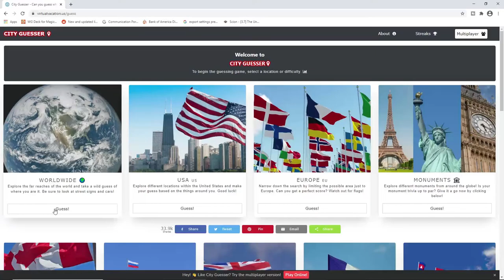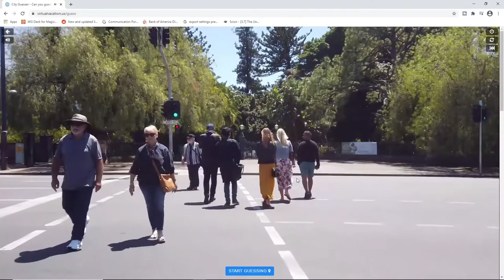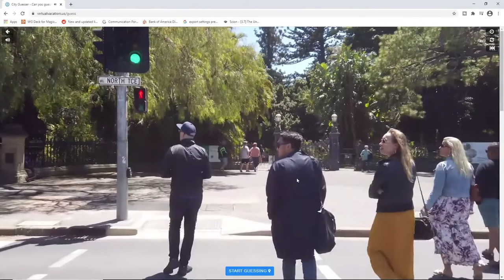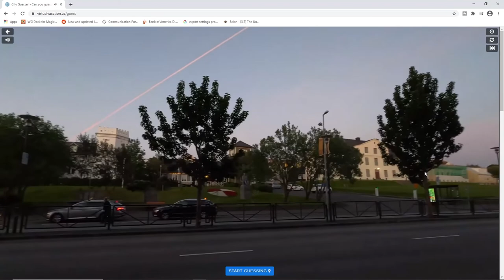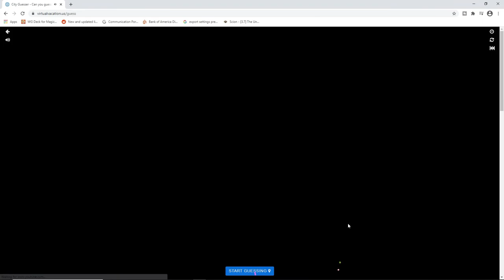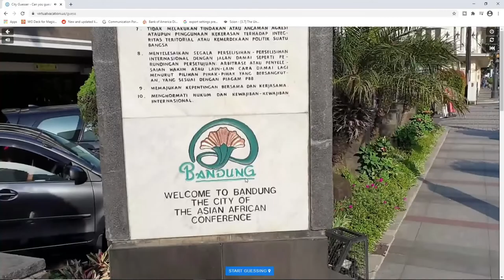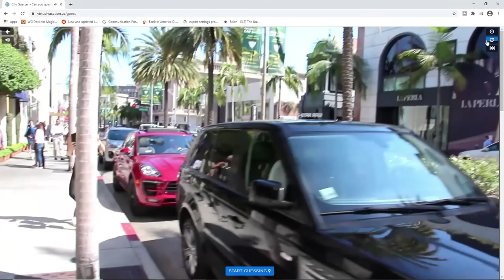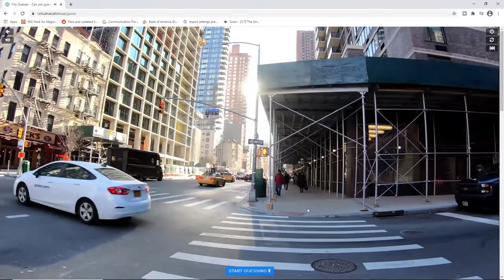CITY Guesser - 3 Dali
Its not picasso. I'm not smart.